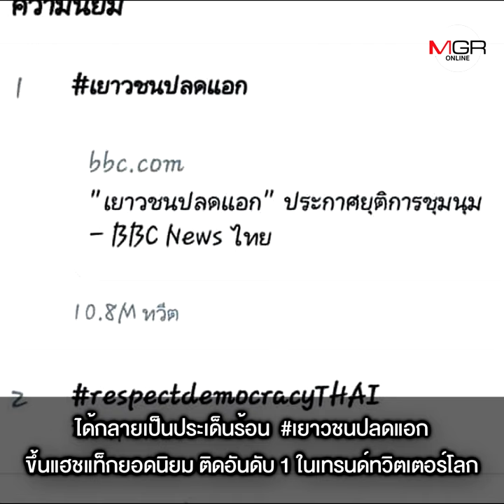เปิดยุทธวิธีม็อบ “เยาวชนปลดแอก” “นิด้า”ชี้เหลายปัจจัยดึงคนลงถนนเพิ่มขึ้น !!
“ทัตเทพ” เผยเยาวชนปลดแอกขยายการชุมนุมดาวกระจายใน 18 จว.ทั่วประเทศ เป็นการผุดขึ้นจากพลังบริสุทธิ์ของเยาวชน การชุมนุมแบบ “ไร้แกนนำ” คือจุดแข็งที่รัฐบาลไม่สามารถตีม็อบให้แตกได้ ด้าน “ดร.ไชยณรงค์” ชี้ปัญหาความแร้นแค้นเป็นแรงขับให้ภาคอีสานเกิดการชุมนุม “เยาวชนปลดแอก” มากสุด เชื่อยังไม่เกิดการเปลี่ยนแปลงในเร็วๆ นี้ ขณะที่ “ดร.พิชาย” ระบุหลายปัจจัยดึงคนลงถนนเพิ่มขึ้น เตือนรัฐบาลหากใช้ความรุนแรงจะนำไปสู่จุดแตกหัก!